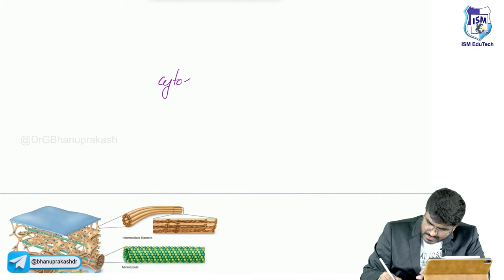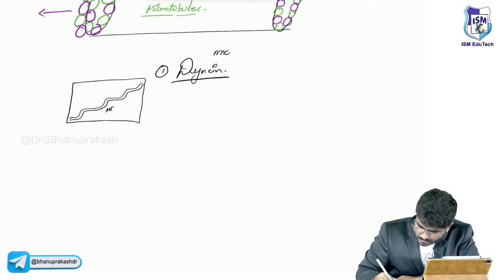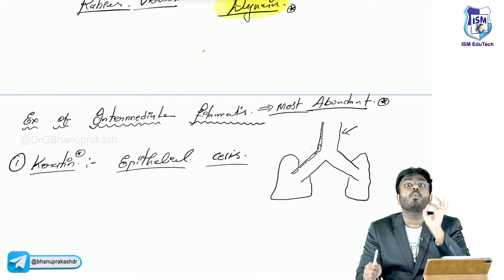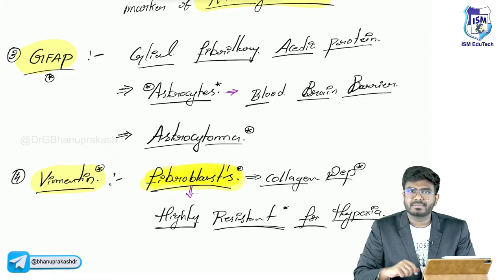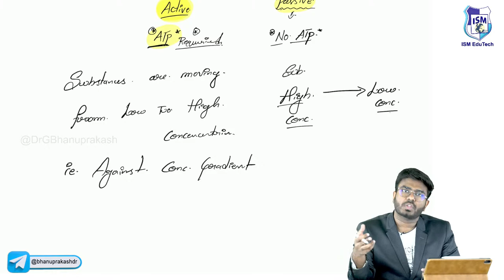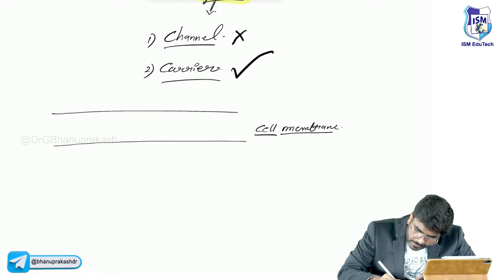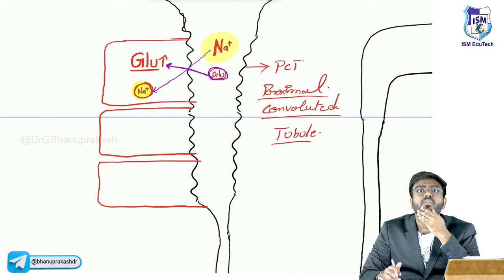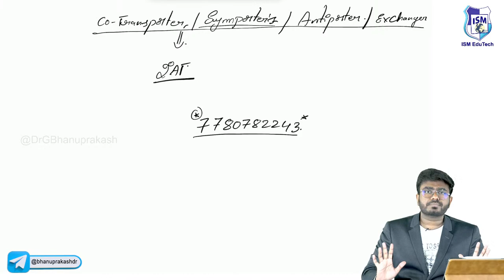Cell Membrane Physiology - Cytoskeleton (Part- 2)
Eukaryotic cell membranes consist of a lipid bilayer formed by an inner and outer leaflet.
The cell membrane has many functions, including maintaining structural integrity, protecting intracellular organelles, regulating the intracellular environment, acting as a semipermeable membrane, and participating in signal transduction.
Phospholipids are amphipathic molecules that make up the majority of the lipid bilayer that forms the cell membrane.
The extracellular phospholipids include phosphatidylcholine and sphingomyelin, while the intracellular phospholipids include phosphatidylethanolamine, phosphatidylserine, and phosphatidylinositol.
The phospholipids of the cell membrane are asymmetrically arranged on either side of the bilayer.
Cholesterol interacts with phospholipids within the bilayer and decreases membrane fluidity.
Peripheral membrane proteins are those that noncovalently bind to membrane components.
Integral membrane proteins are those with transmembrane domains to anchor them into the membrane.
Glycoproteins are membrane proteins that have covalently attached carbohydrates and are important for cell-cell recognition.
Membrane proteins can serve as transporters, channels, and receptors.
The fluid mosaic model describes the dynamic nature of the organization of cell membrane components and is important in processes such as exocytosis, endocytosis, membrane trafficking, and membrane biogenesis.
Membrane fluidity can be increased by higher temperature, greater unsaturation of fatty acids, and lower cholesterol content.
Certain cells, such as epithelial cells, have distinct polarity established by the cytoskeleton, with apical and basolateral membranes that serve different functions and do not fully follow the fluid mosaic model.
The glycocalyx is the sum of the sugars associated with every proteoglycan on the cell surface and has important roles in vascular endothelial cells and gastrointestinal enterocytes.
Lipid rafts are areas of the cell membrane with localized regions of elevated cholesterol and glycosphingolipids that play an important role in signal transduction.

Passive transport is the transport of solutes across the cell membrane without the need for energy input.
Active transport is the transport of solutes across the cell membrane that requires energy input (often in the form of ATP).
Primary active transport uses energy from ATP to move solutes against a concentration gradient.
Secondary active transport uses energy from the movement of one solute down a concentration gradient to power the transport of a second solute across the cell membrane.
The cell membrane is composed of an amphipathic lipid bilayer with a hydrophobic core and a hydrophilic exterior.
Small, lipid-soluble molecules can pass freely through the cell membrane via simple diffusion.
Facilitated diffusion describes the movement of large, charged, or lipid-insoluble molecules down their concentration gradient via specialized membrane proteins called membrane channel proteins and membrane carrier proteins.
Carrier proteins require a specific ligand-receptor interaction to work and are only open one side at a time.
Channel proteins are either gated channels or open pores that form tunnels through the membrane.
Osmosis is the movement of water from an area of low solute concentration to an area of high solute concentration.
Osmolality is the number of moles of solute per mass of solvent (mOsm/kg) Normal plasma osmolality is 275-300 mOsm/kg.
Osmolarity is the number of moles of solute per volume of solvent (mOsm/L). Normal plasma osmolarity is 280-295 mOsm/L.
Hypertonic solutions have high solute concentrations relative to the comparison solution: water flows into these solutions.
Hypotonic solutions have lower solute concentrations relative to the comparison solution: water flows out of these solutions.
Isotonic solutions have the same solute concentrations relative to the comparison solution: there is no net water flow into or out of these solutions.
The Nernst potential for an ion is the membrane potential for which there is no net movement across the membrane.
The Na-K transporter helps excitable cells to re-establish their resting potential after an action potential.